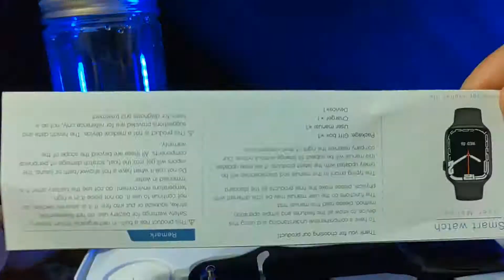microwear smartwatch water test 💪 how possible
microwear smart watch waterproof test
microwear smartwatch
microwear smartwatchseries7